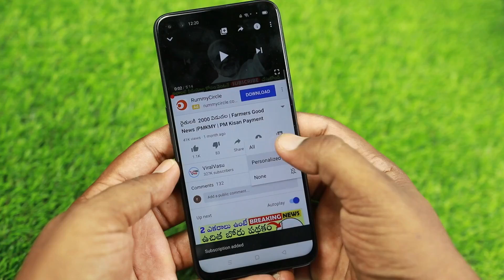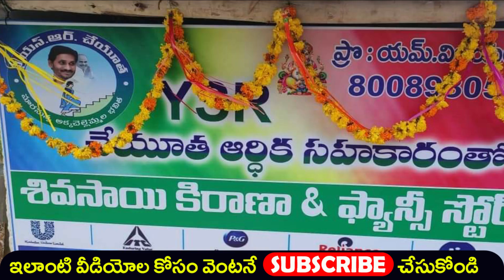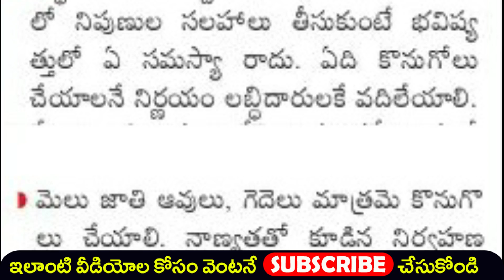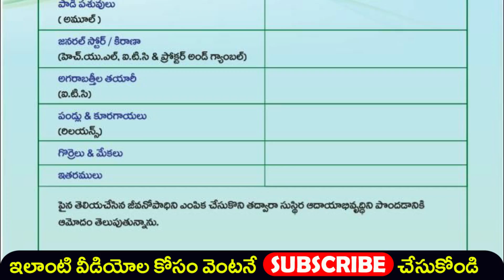2వ విడత 56,250 | YSR Cheyutha 2nd Payment | YSR Cheyutha Payment Status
5 సెకండ్లలో మీ లవర్ పేరు నేను 100% చెప్పగలను

@ViralVasu ViralVasu YSRCheyutha RiceCard PMkisan AmmaVodi YSRJalaKala YSRRythuBharosa YSRPK RiceCardStatus ,illa pattalu , ysr pension kanuka , ysr kapu nestham final list , illa pattalu final list ,illa pattalu print ,Apply New Rice Card , Rice Card , Adding , Deletion , Splitting, how to check pm kisan samman nidhi payment status,pm kisan samman nidhi yojana,Find name in pm kisan samman nidhi telugu,Register for pm kisan samman yojna telugu,How to Check your Name PM Kisan Samman Yojana Scheme,viralvasu,how to apply pm kisan,PM Kisan 1st Installment,viralvasu pm kisan,pm kisan 4th installment status,pm kisan 4th installment date,4th installment pm kisan,pm kisan last installment,pm kisan last installment date,PM Kisan,pm kisan 4th installment Rythu Bharosa. Rythu Bharosa List,mudra loan,pmmy, loans, pm swa nidhi ,pm swanidhi , jaganna thodu,rice card aadhaar seeding, ysr jalakala, ysr jalakala online registration